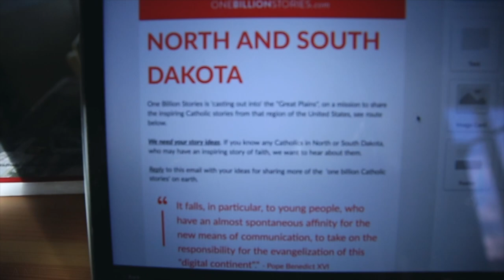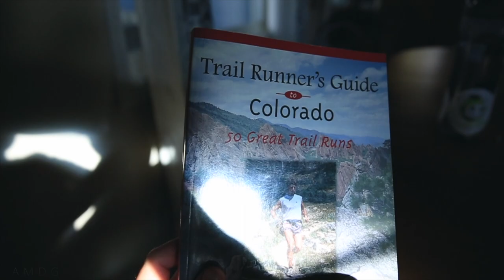Progress | YouTube Ideas | Organization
📬 snail mail is cool too:

USA

Just another day in paradise, getting my hustle on after the Christmas break. Talking about progress with work, more youtube ideas for this youtube channel, and also organizing the good stuff --- Running Gear. Onward to the mountains tomorrow.

🎧 MUSIC 🎧

❓QUESTION OF THE DAY❓Should we start a YouTube Playlist on this channel that focuses on finances?

GEAR
1. Canon 7D Mark I & Canon 5D Mark III
2. Rode Video Pro Mic
3. SYRP Genie (time-lapse) & Magic Carpet Slider
4. DJI PHANTOM 4 (was stolen)

Cya tomorrow.